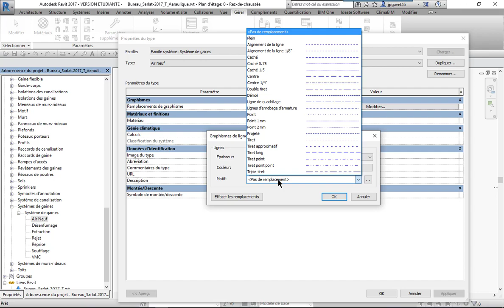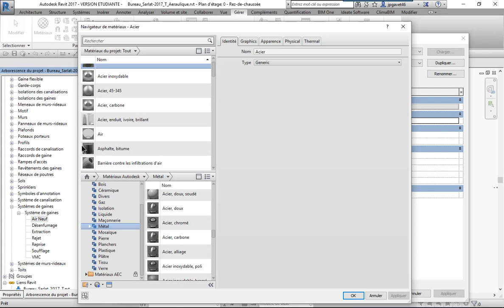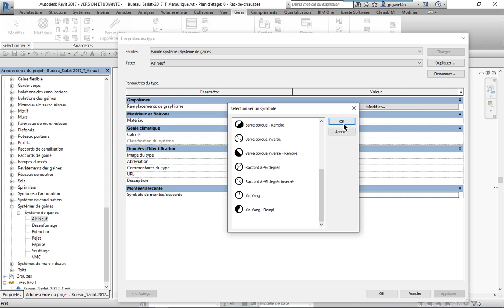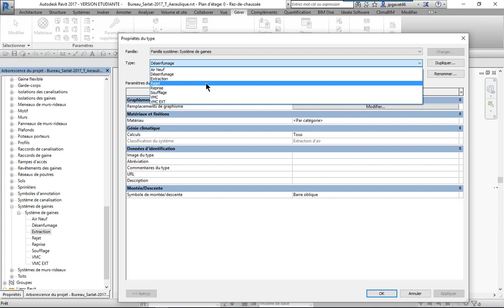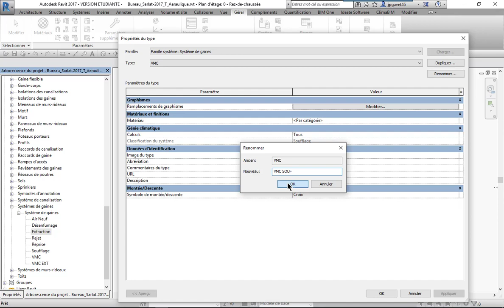42 Premier Paramétrage Aéraulique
Merci à Jean Philippe GAVET .